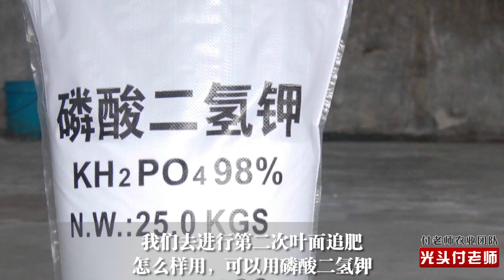种芝麻高手不愿说的高产秘诀：开花前7天偷偷用上它，每亩增产20%【付老师种植团队官方频道】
种芝麻，常被农民忽视的这件小事，却能影响芝麻50斤的产量，大家一起来关注一下吧